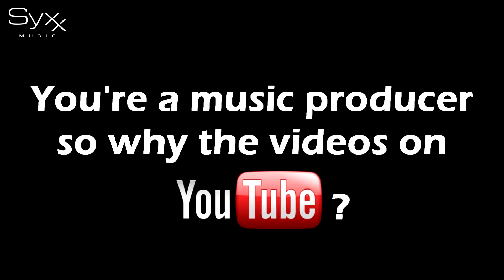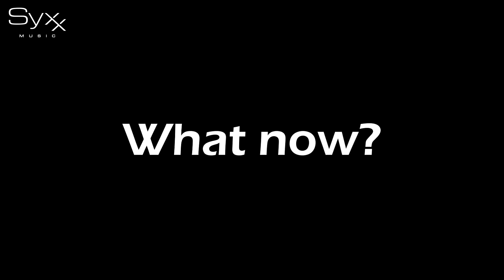What is Syxx Music?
We provide clarity on the mission of Syxx Music.